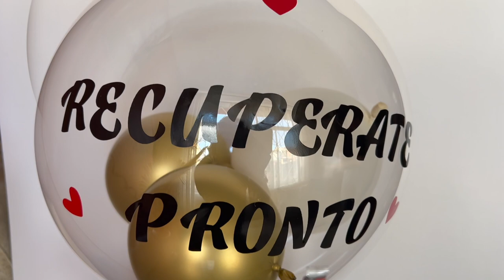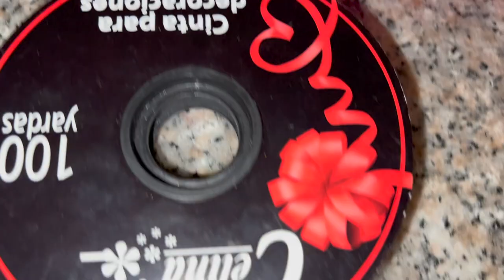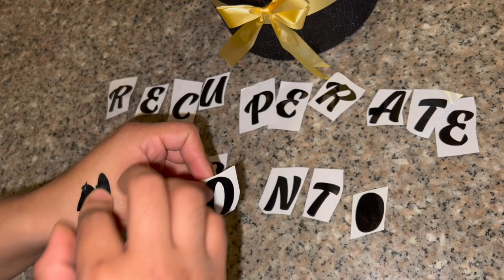❤️Regalo Facil para 14 de **FEBRERO** Tutorial PASO a PASO **CAJA DE DULCE**